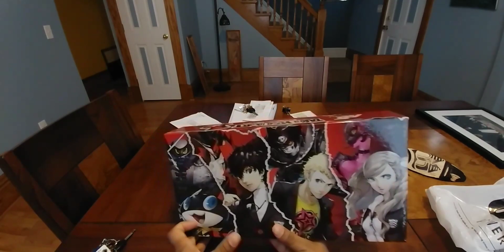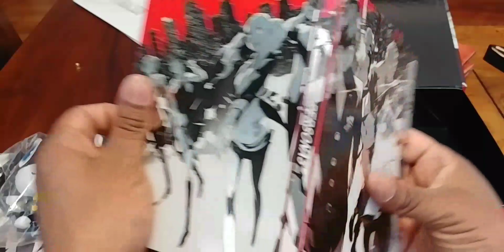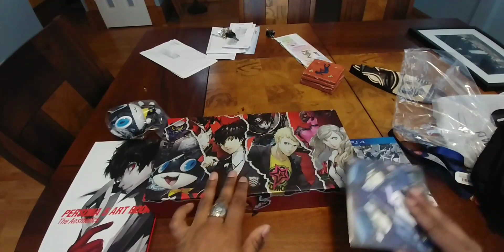Persona 5 take your heart edition unboxing/wide angle test video for lg g6